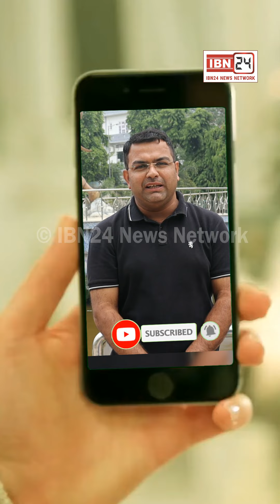पार्षद मेघा भंडारी ने पौधरोपण करके लोगों को बताया पौधों का महत्व, लोगों को कहा सिर्फ पौधा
पार्षद मेघा भंडारी ने पौधरोपण करके लोगों को बताया पौधों का महत्व, लोगों को कहा सिर्फ पौधा ना लगाएं उसकी देखभाल भी करें